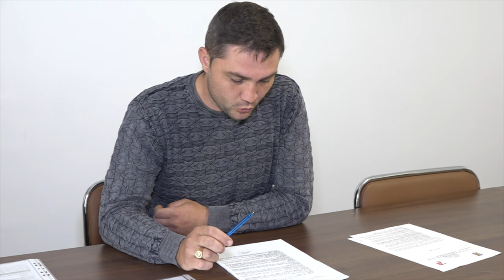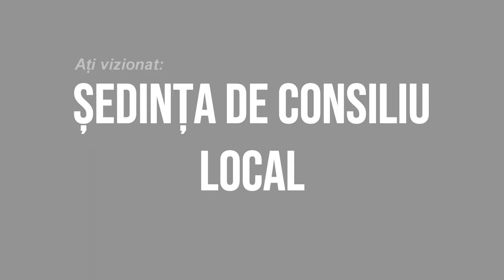GURAVAII - Sedinta Consiliului Local din 18 mai FILMARE EXCLUSIVTV 4K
GURAVĂII, județul Bacău - Ședința Consiliului Local din 18 mai FILMARE EXCLUSIVTV 4K.

Vizionare plăcută !

ROMANIA KEYWORD PRO PLUG-IN:
metaverse,
meta vers,
metavers,
metavers romania,